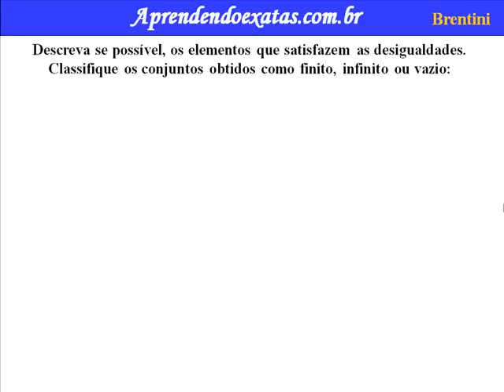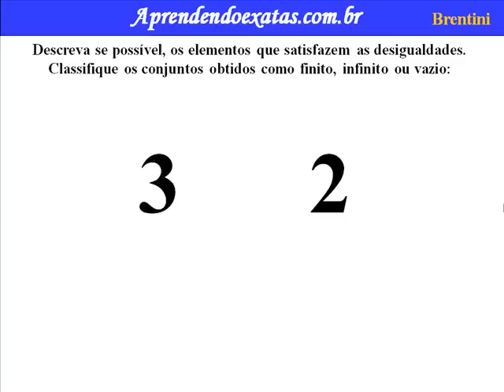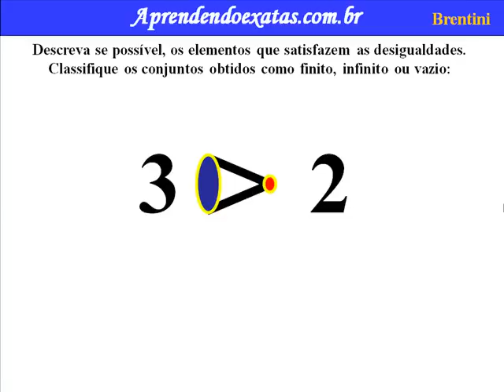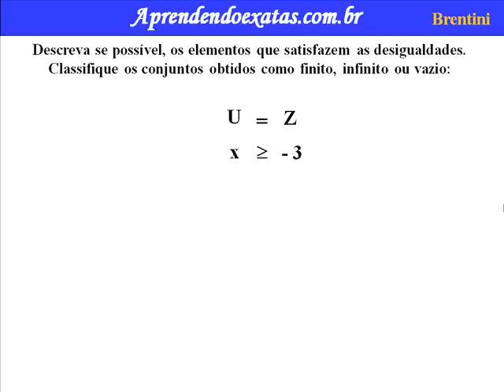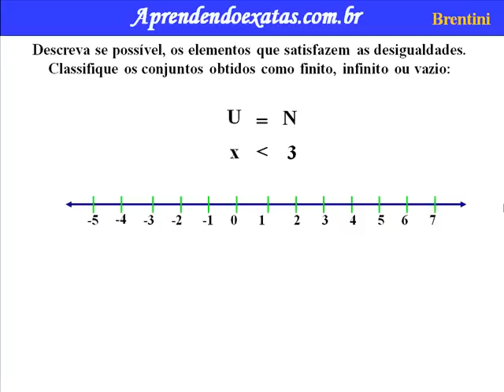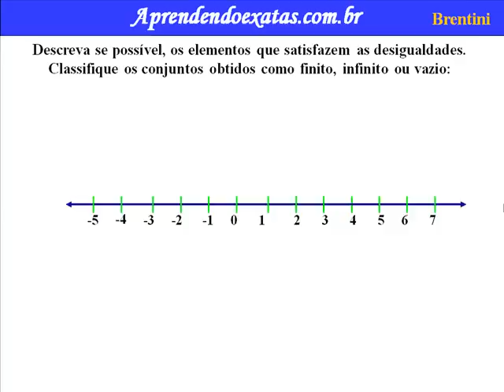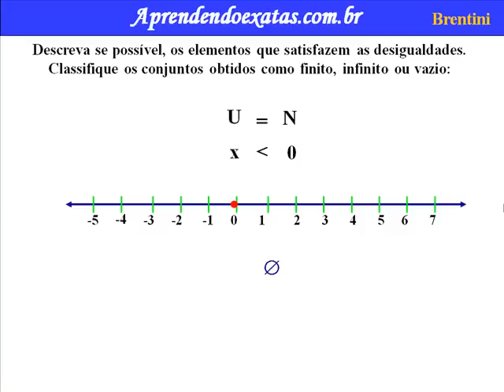Inequações 1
É representada pelo sinal ≠, ou seja, inequação é toda a desigualdade literal que é apenas satisfeita por certos valores, as letras ou incógnitas que nela figuram, por outras palavras, apresentam os sinais de maior  ou menor ao invés do sinal de igualdade que é o que caracteriza as equações.